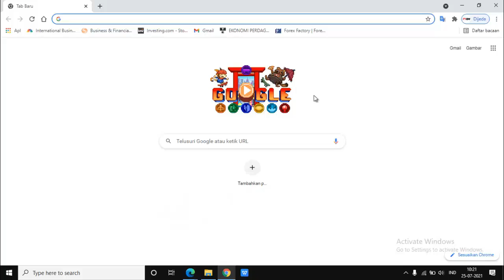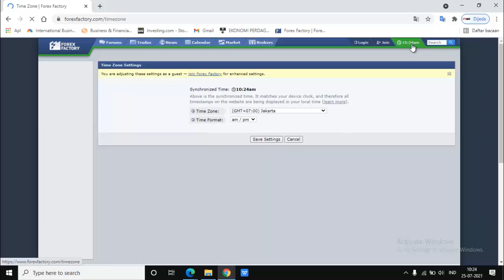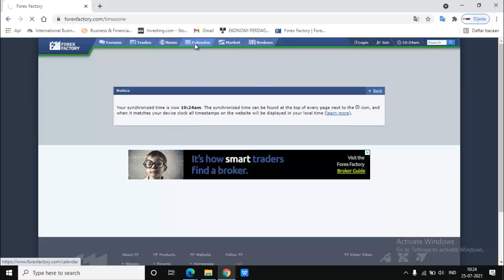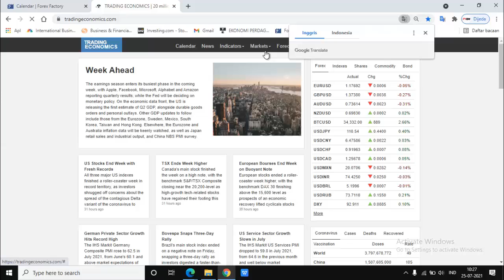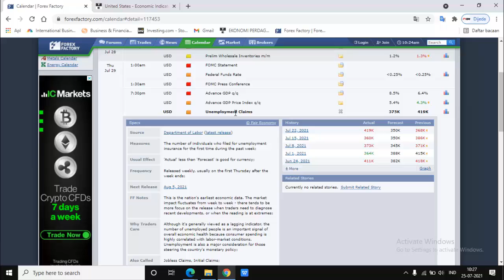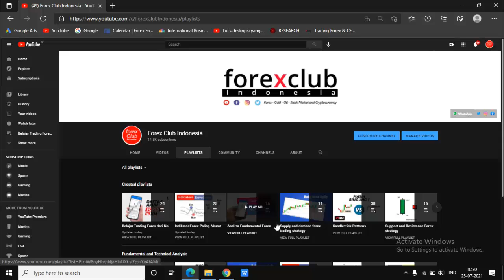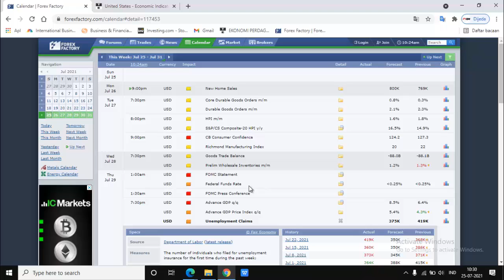Cara melihat news forex yang akan dirilis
Episode kali ini kita akan membahas cara melihat news forex yang akan dirilis. Kami yakin masih banyak sekali trader yang ingin belajar analisa fundamental, oleh sebab itu silahkan simak penjelasan lengkap tentang cara melihat news forex ini dari awal hingga selesai, agar anda tahu berita fundamental yang paling berpengaruh di bisnis forex.

Cara melihat news forex yang akan dirilis sangatlah mudah, trader hanya butuh membuka website trading terbaik yang menyediakan layanan kalender forex. Salah satu aplikasi berita forex paling update yang menyediakan layanan kalender forex ialah website forex factory dan investing. News forex yang dirilis di dua aplikasi forex terpecaya diatas diinformasikan secara real time, jadi anda tidak perlu khawatir lagi.

Melihat news forex yang akan dirilis merupakan aktivitas yang sangat penting dilakukan oleh seorang trader, hal ini bertujuan agar kita dapat menentukan trend jangka panjang suatu instrumen trading. Jika suatu news forex dirilis lebih besar dari nilai perkiraan (forecast), maka mata uang Negara yang bersangkutan akan menguat. Sedangkan apabila suatu news forex dirilis lebih buruk dari nilai perkiraan, maka mata uang Negara yang bersangkutan akan melemah.

Tonton tutorial cara melihat news forex ini dari awal hingga akhir. Jika ada hal yang belum dipahami, silahkan tulis pertanyaan anda pada kolom komentar dibawah. Kami ucapkan terima kasih banyak kepada anda semua yang telah menyimak penjelasan lengkap tentang cara melihat news forex yang akan dirilis ini, semoga bermanfaat.